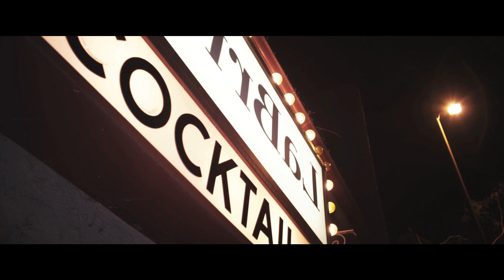THICK7 - "Would Ya Hit That" OFFICIAL MUSIC VIDEO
Executive Producer - Mike Cionni

metataggin' this bitch:
THICK7 Comedy Hip-Hop "Thick Seven" "Would you hit that" ass titties "Thick 7" funny "alison haislip" "taryn southern" "music video" "lonely island" "andy samberg" snl "saturday night live"